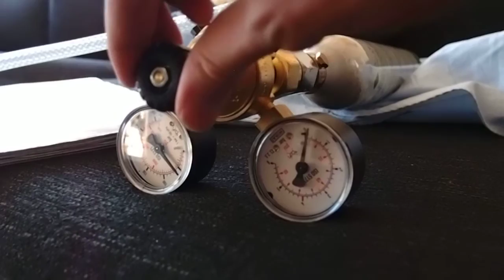Carbonating a Cornelius keg via its beer connection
Cornelius kegs have a beer tube that goes down to the bottom of the keg. Carbonating them via that connection results in lots and lots of bubbling :)

I eventually got the pressure up to 1 bar.